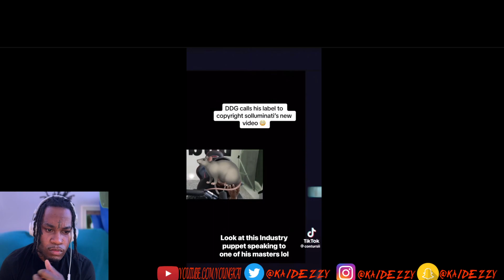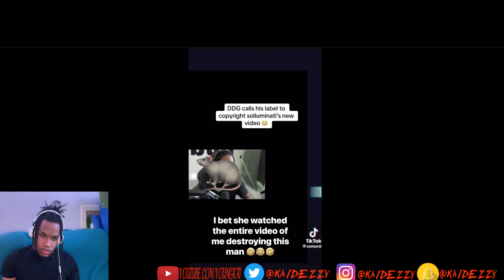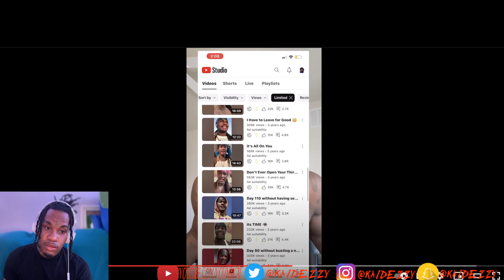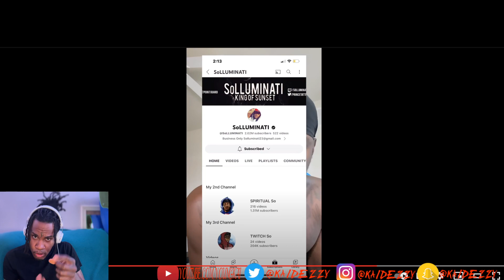DDG CALLS THE INDUSTRY on me after getting Exposed 👁️ Kai Dezzy Reacts